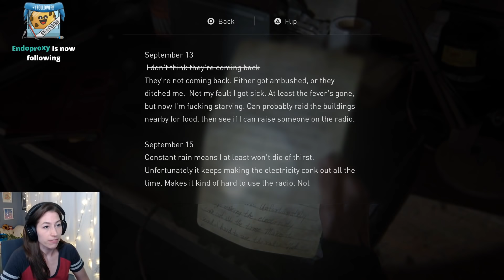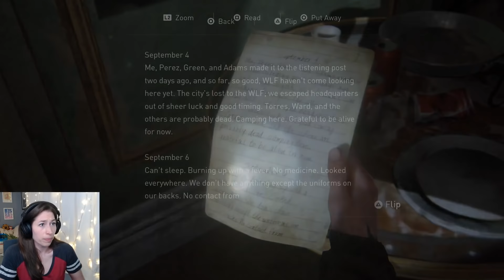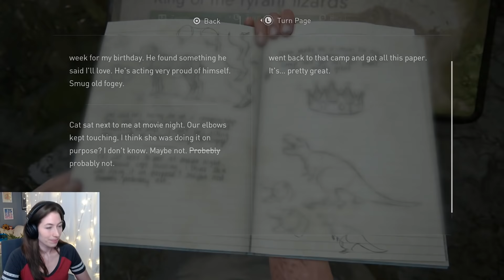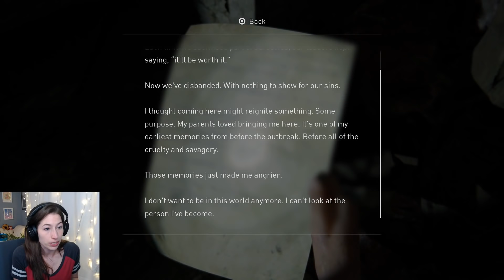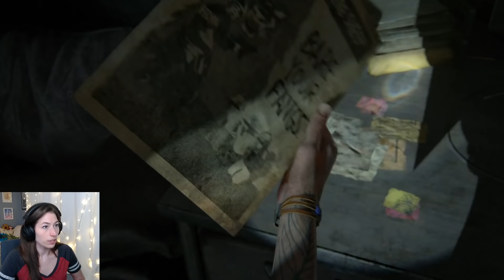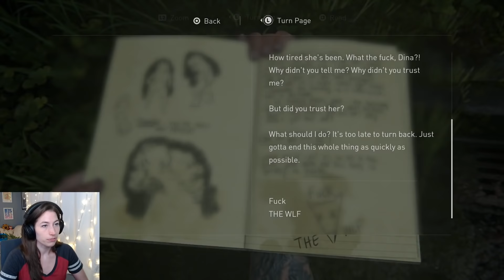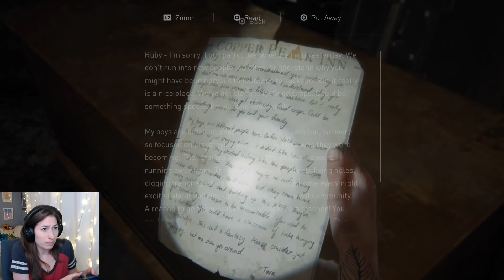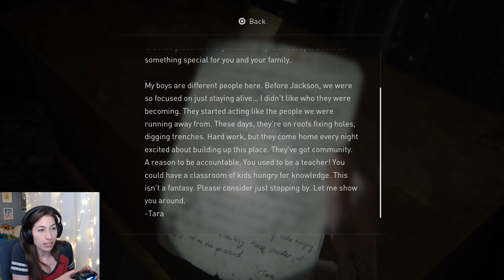The Birthday Memory & Look who we Found! | Ep. 4 | The Last of Us Part II First Time Playthrough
Hey, it's Ray! This stream we see my FAVORITE part in both of the series, the birthday memory/ flashback! What was your favorite?? Also found someone in town...

Tuesday: 8:30pm
Thursday: 8:30pm
Saturday: 2pm
Sunday: 2pm